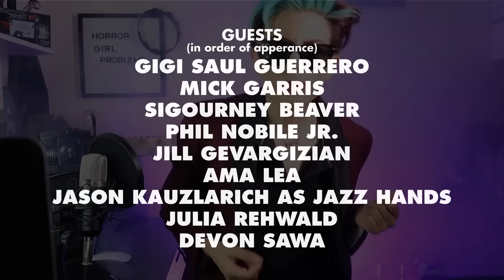FANGORIA 2022 CHAINSAW AWARDS: PRE-SHOW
Before the 2022 CHAINSAW AWARDS premiere on SHUDDER TV on Sunday, May 15 at 7PM ET/6PM CT/4PM PT, watch the FANGORIA Pre-Show!

Host Angel chats with special guests on the digital red carpet before the event. Get your CHAINSAW AWARDS shirt on, grab some popcorn and refreshments and join us.